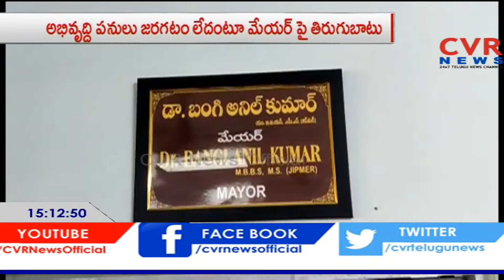మేయర్ పై అధికార పార్టీ తిరుగుబాటు!!.. | Ramagundam | CVR News